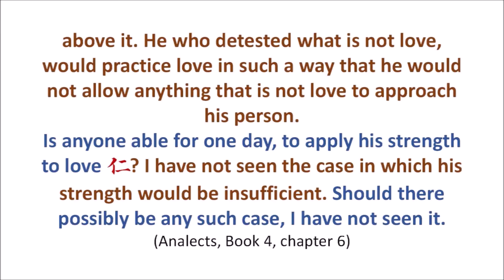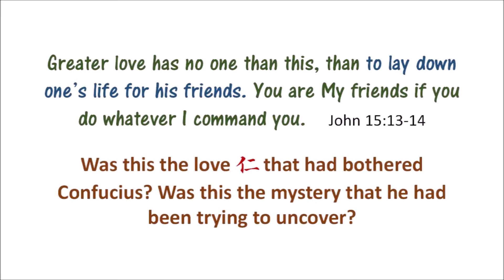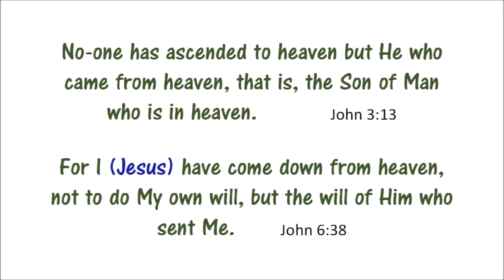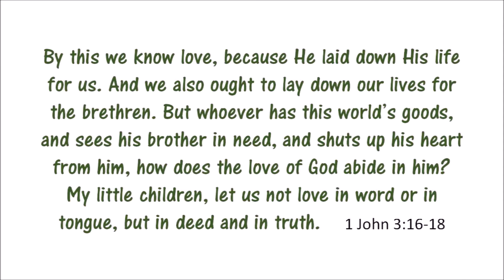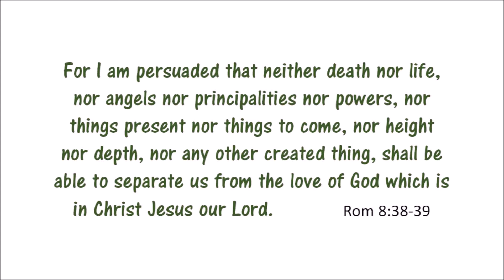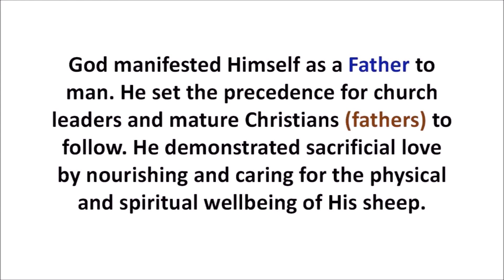仁義道德 02 仁 Love Men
Confucius, the learned sage admitted that despite his diligent investigation into the Chinese word 仁, he could not think of anyone who exemplified the bottomless love in 仁.

I have not seen a person who was devoted to love (仁), or one who detested what was not love. He who was devoted to love, would esteem nothing  above it. He who detested what is not love, would practice love in such a way that he would not allow anything that is not love to approach his person.
Is anyone able for one day, to apply his strength to love 仁? I have not seen the case in which his strength would be insufficient. Should there possibly be any such case, I have not seen it. (Analects, Book 4, chapter 6)